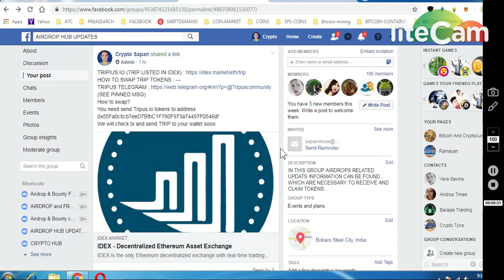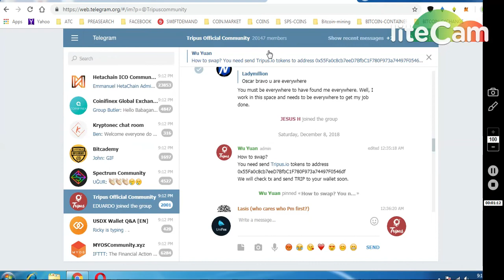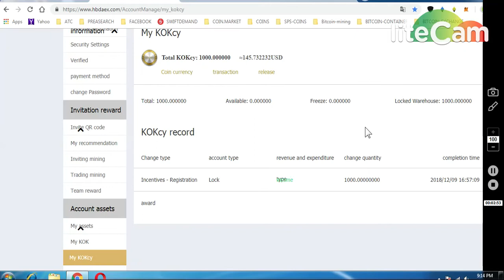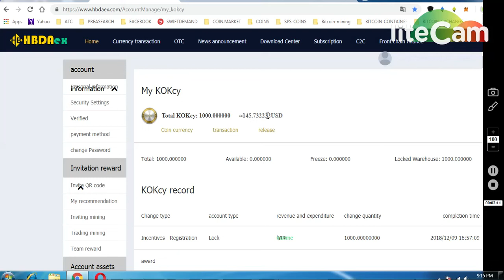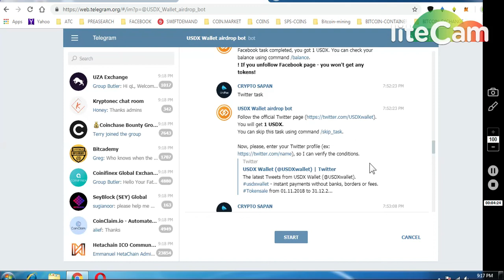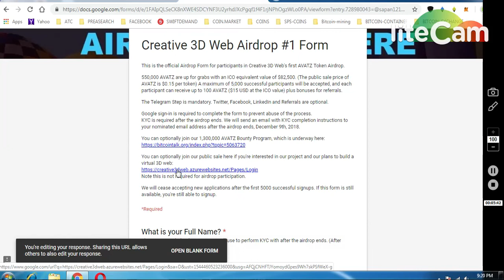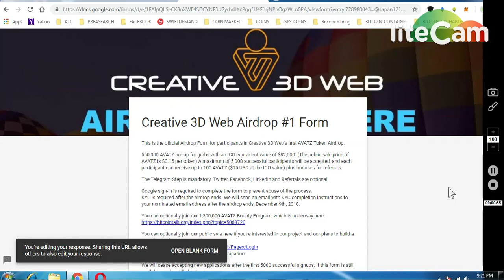1)ABDEX EX 1000 TOKEN~145$ 2)USDX COIN AIRDROP 3)CREATIVE 3DWEB WORTH 15$ 4)SWAP TRIPUS.IO TOKENS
3)CREATIVE 3D WEB AIRDROP
4)HOW TO SWAP TRIP TOKENS : ---
TRIPUS TELEGRAM (SEE PINNED MSG)
How to swap?
You need send Tripus.io tokens to address 0x55Fa0c8cb7eeD7BfbC1F780F973a74497F0546df
We will check tx and send TRIP to your wallet soon.

     (WORTH 80-90$)

6) BITDEPOSITARY EXCHANGE EARLY ACCESS (12,90000 TOKENS

7) BINANCE STOP LOSS HINDI || BINANCE एक्सचेंज पर स्टॉप लोस